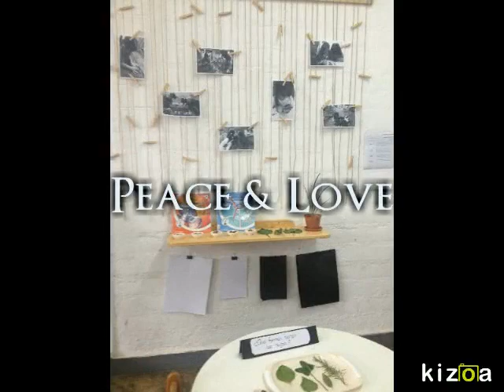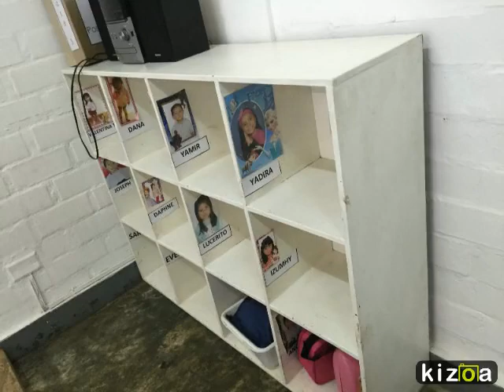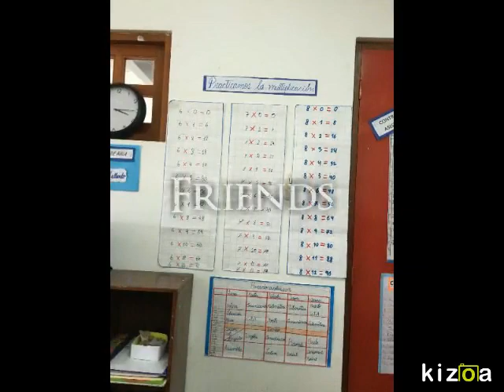Kizoa Video Maker: Colegio La Buena Esperanza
Our visit to this school to help plant trees